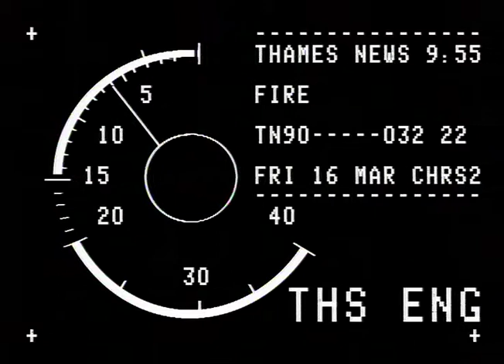TN-90-032-022.m4v | Thames News Archive Footage